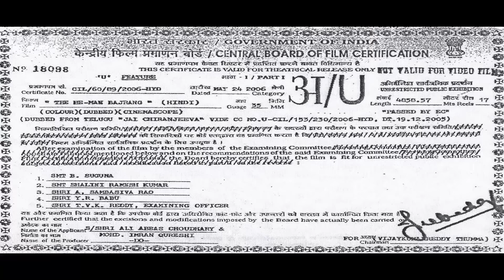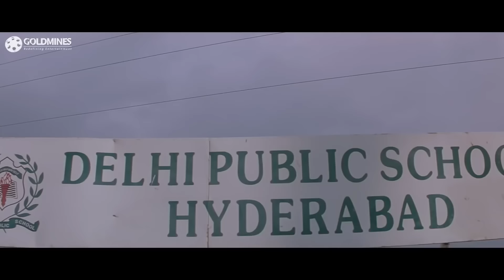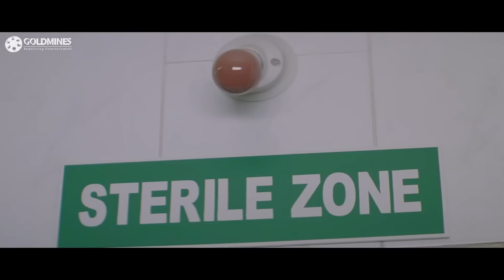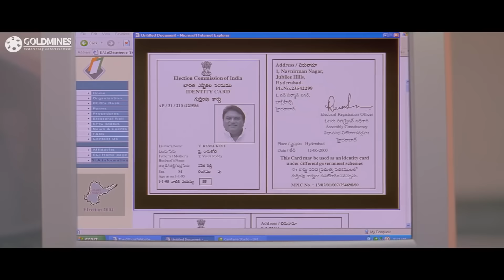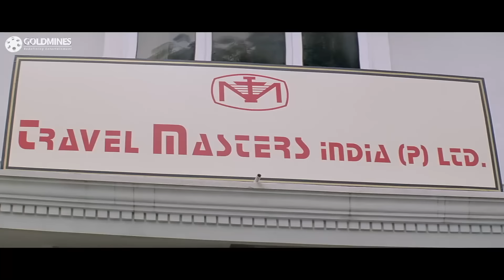The He Man Bajrang (Jai Chiranjeeva) Hindi Dubbed Movie | Chiranjeevi, Arbaaz Khan, Sameera Reddy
Sathya lives with his large family which also includes his niece, Lavanya. When Lavanya is killed by gun dealer Pasupathi, Sathya travels to the USA to avenge her death.

Movie:The He-Man Bajrang (Jai Chiranjeeva)
Starcast: Chiranjeevi, Arbaaz Khan, Sameera Reddy, Bhumika Chawla, Bramhanandam